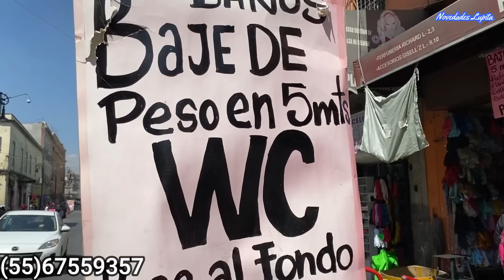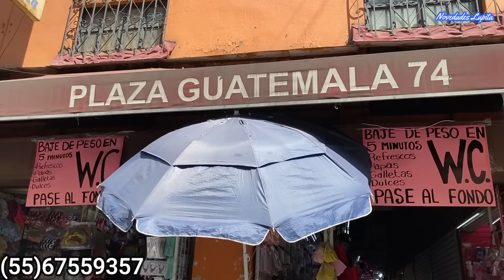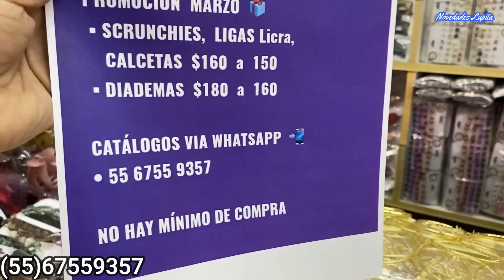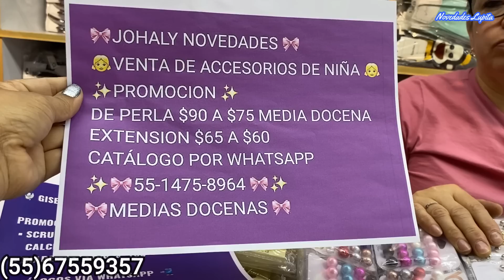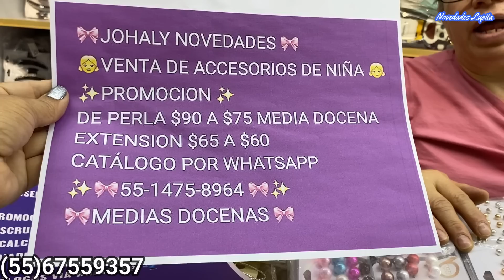Nueva Tienda de ACCESORIOS PARA EL CABELLO 🥰 Precios bajos para HACER NEGOCIO 🤑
🔔DIRECCION🔔Tienda "Accesorios Gisell'z"
República de Guatemala No. 74, local 10, colonia Centro CDMX